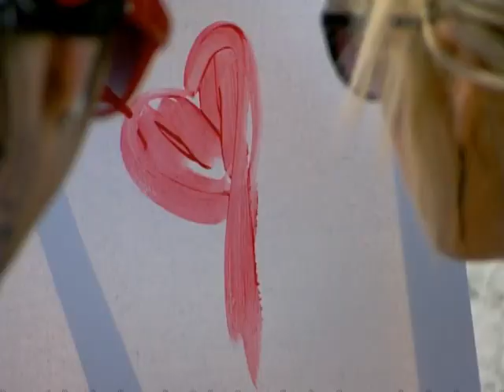Showing Daisy You Can Protect Her Against Any Danger! | Daisy of Love | All Real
Daisy sends the twelve guys on an obstacle course mission, along with paintball sharpshooters, to see if they have what it takes to protect her.

Daisy of Love is an American reality television dating show which stars Daisy de la Hoya, the runner-up of the VH1 reality dating show Rock of Love 2. After unsuccessful attempts to find love, Daisy tries to find it on her very own show.

Welcome to All Real, the home of beloved genre TV Reality! 👏👨‍⚕‍🍎

Watch the best of Reality TV, old and new, from classics like The Simple Life and Flavor of Love to lifestyle and makeover reality shows like Supersize VS Superskinny and Tabatha Takes Over.